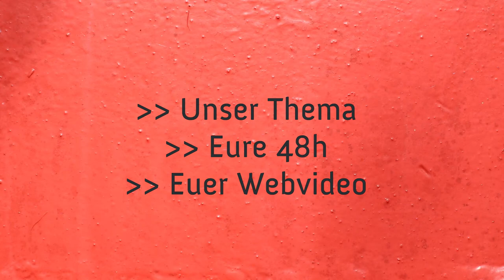Bist du Super Fast? [Trailer] | Fast Forward Science 2017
Wer bei Super Fast dabei sein will, muss auf Zack sein – denn gibt es nur 48 Stunden Zeit, um ein Wissenschafts-Webvideo zu drehen. Eine echte Herausforderung, aber auch ein besonderes Erlebnis. Und die eingereichten Videos aus den letzten Jahren beweisen, was innerhalb von zwei Tagen alles möglich ist.

Das Thema des Wettbewerbs wird von uns am 19. Juni, Punkt 12.00 Uhr bekannt gegeben. Das ist der Startschuss für alle schnellen Videomacher, denn von da an habt ihr genau 48 Stunden Zeit, um euer Webvideo zu drehen und einzureichen. Damit keine Videos aus dem Archiv verwendet werden, geben wir einige Produktionsbedingungen vor, die in den eingereichten Videos erfüllt werden müssen.

Ansonsten sind eurer Kreativität keine Grenzen gesetzt – wie ihr das Thema aufbereitet, welche Forschung ihr vor die Kamera holt und wie ihr sie in Szene setzt, bleibt euch überlassen. Sogar im Format des eingereichten Videos könnt ihr etwas freier sein: ihr sowohl ein klassischen Webvideo einreichen, als auch eine Instgram- oder Snapchat-Story. Einzige Bedingung: auch diese Stories müssen auf YouTube hochgeladen werden.

Alle Infos und das Thema gibt es am 9.